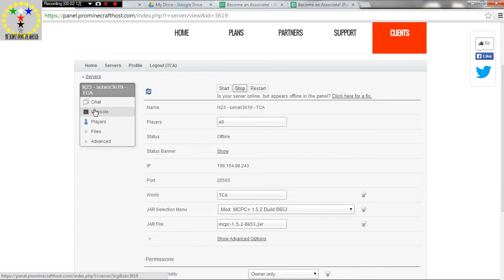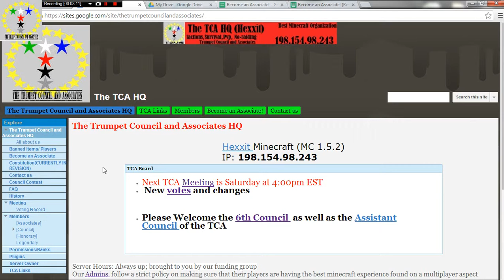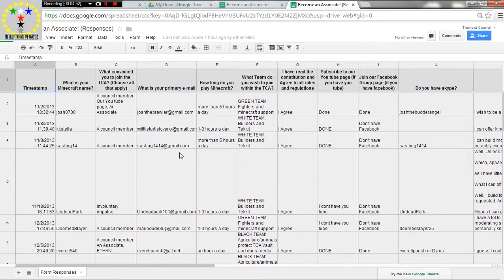TCA News March 3rd